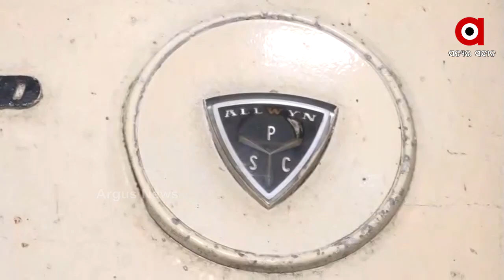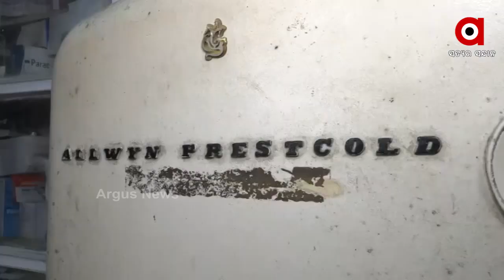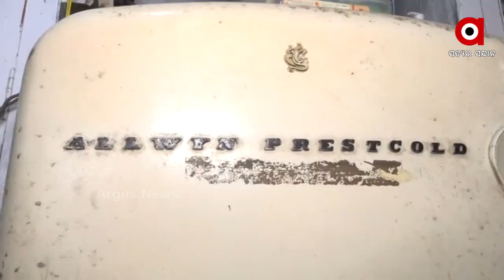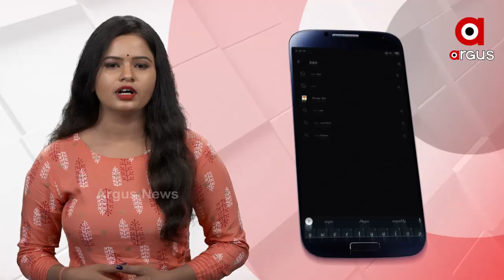ସମ୍ବଲପୁରର ବିସ୍ମୟ ଫ୍ରିଜ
ସମ୍ବଲପୁର ସହରର ବିସ୍ମୟ ସୂଚୀରେ ଯୋଡି ହୋଇଯାଇଛି ଏକ ଫ୍ରିଜ । ୧୯୫୮ ମସିହାରେ ଏହି ଫ୍ରିଜଟିକୁ କିଣିବା ପାଇଁ ଅର୍ଡର ଦେଇ ୧୯୬୦ ମସିହାରେ କଲିକତା ରୁ କିଣିଥିଲେ କଲ୍ୟାଣ ଫର୍ମାସୀର ମାଲିକ ଚିତ୍ତରଞ୍ଜନ ପଣ୍ଡା । ଏବେ ଚିତ୍ତ ବାବୁ ଆଉ ଏ ପୁରରେ ନାହାନ୍ତି ଓ ତେଣେ ପରିଚାଳନାଗତ ତ୍ରୁଟି ପାଇଁ ଫ୍ରିଜ କମ୍ପାନୀ ମଧ୍ୟ ବନ୍ଦ ହୋଇଯାଇଛି କିନ୍ତୁ ଅବିରତ ସେବା ଦେଇଚାଲିଛି ସମ୍ବଲପୁରର ପ୍ରଥମ ଏହି ବିରଳ ଶୀତଳ ଉପକରଣ.